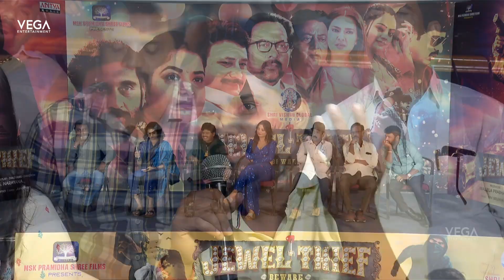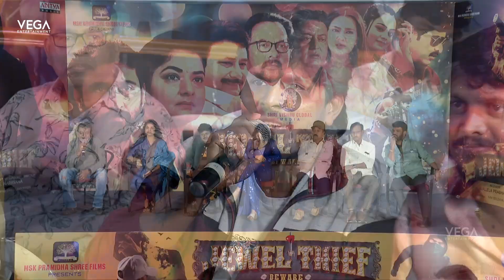Prudhvi Raj Comments On YS Jagan @ Jewel Thief Teaser Launch Event | Pawan Kalyan | Tollywood